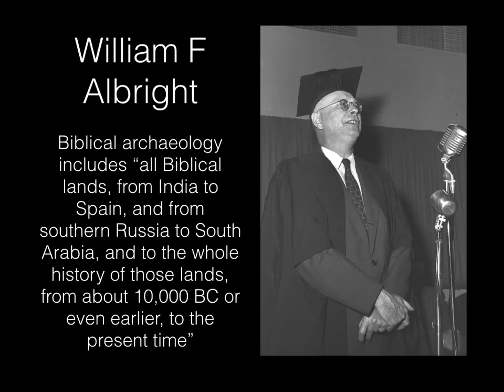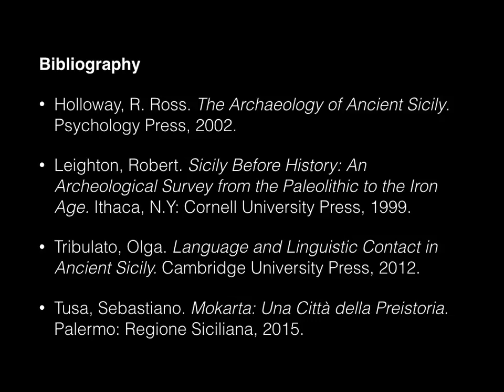The Cultural Adaptation of a Semi palatial System at Mokarta Sicily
This paper will work toward identifying the people of Mokarta, Sicily through cultural analysis with their neighbors in the west, as well as those of the east. Additionally, a comparison of their general ceramic repertoire, as isolated for the most part from eastern Mediterranean contact, will be examined, though a surprisingly similar governmental system can be identified as semi-palatial after the fall of the Mycenaean palatial system. All this will be in order to better understand their autonomous lifestyle within evidence of cultural adaptation.